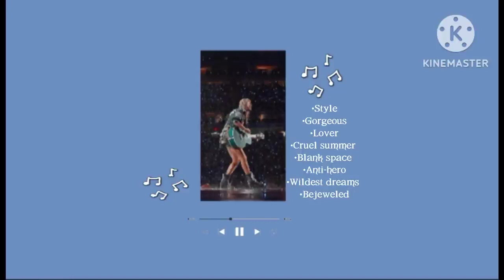TAYLOR SWIFT SPED UP FULL ALBUM - GREATEST HITS - LATEST PLAYLIST - ALL SONGS - BEST SONGS